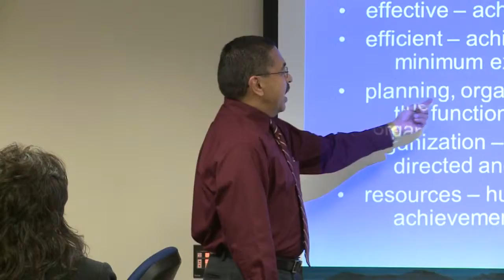National American University Re-Ignites your Education